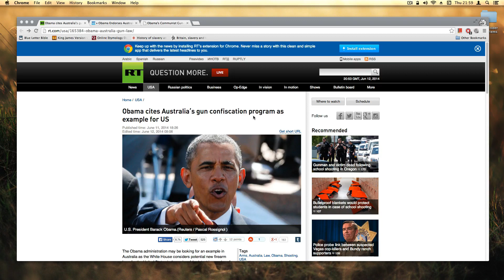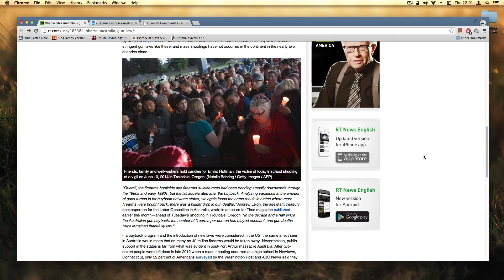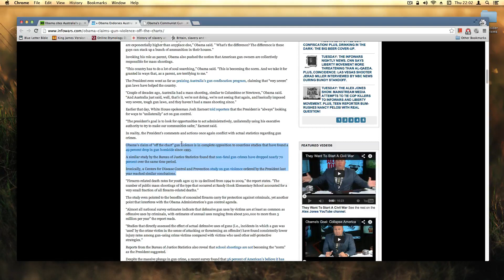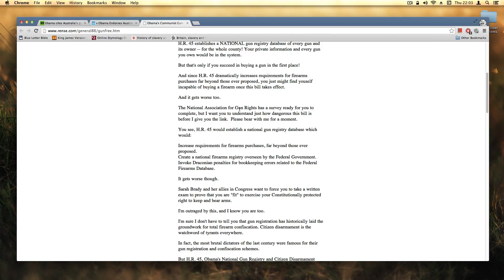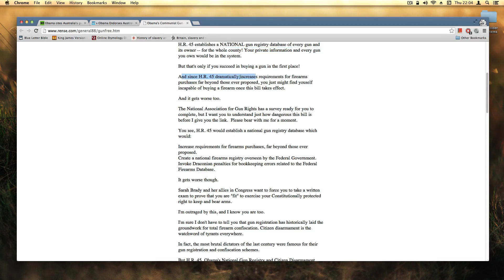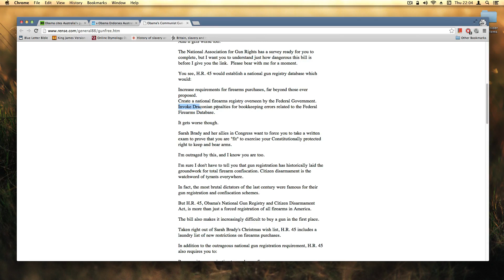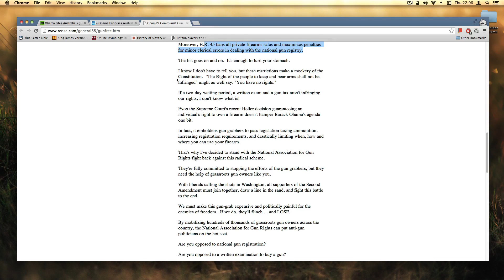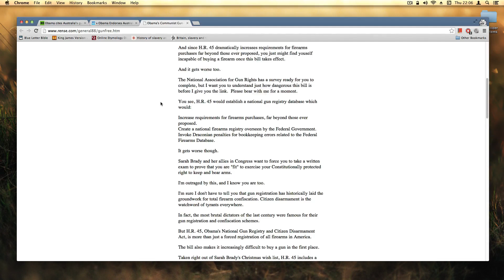Give us your guns!